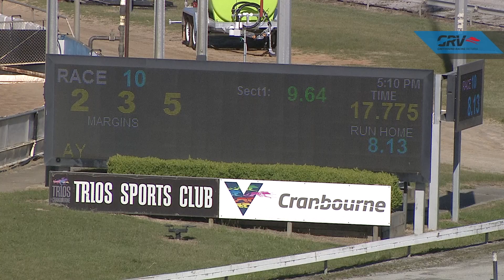CRN MON 11 OCT 21 R10